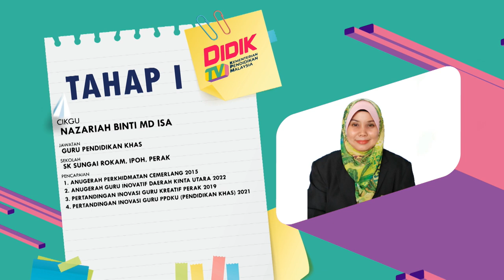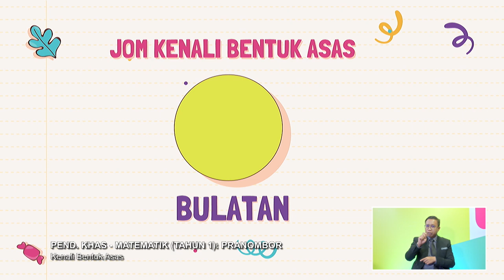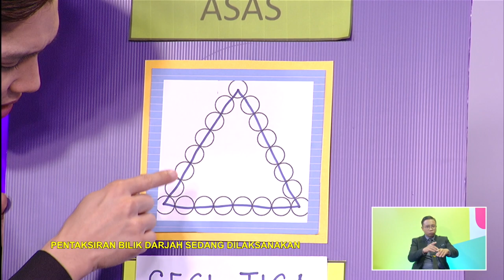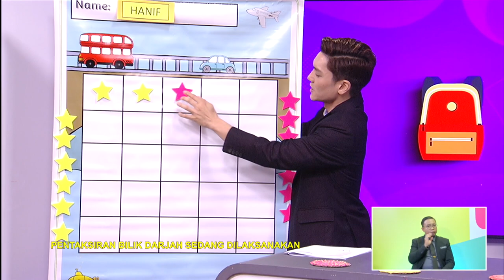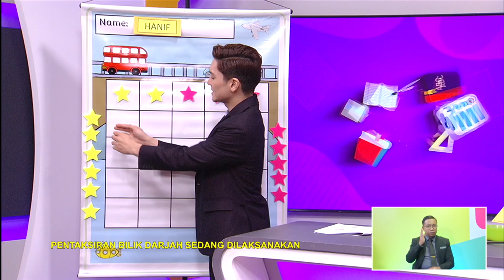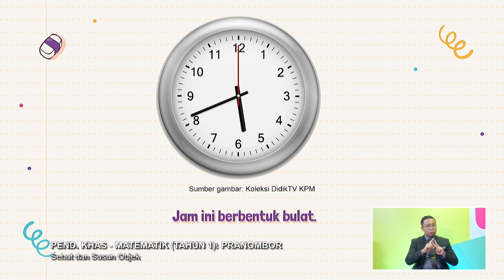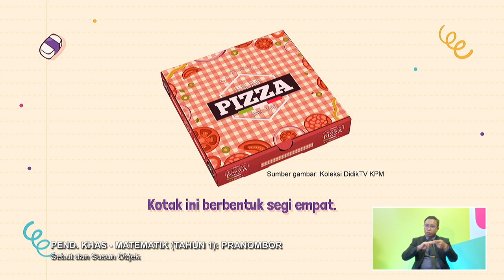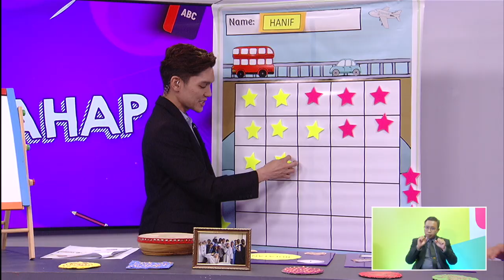TAHAP I 2022 Q3 Q4 EP 20 PEND KHAS MATEMATIK TAHUN 1 PRANOMBOR